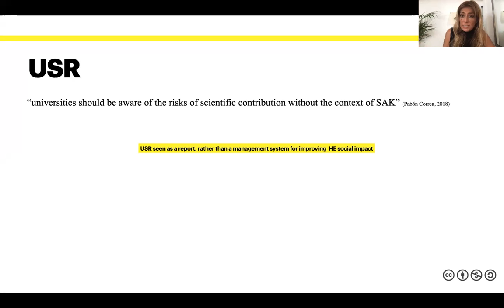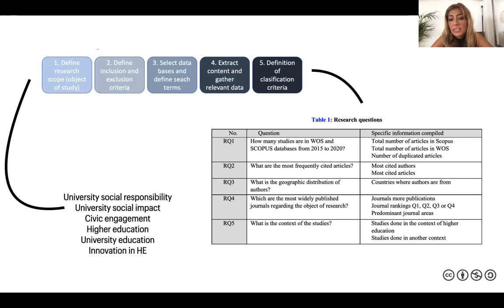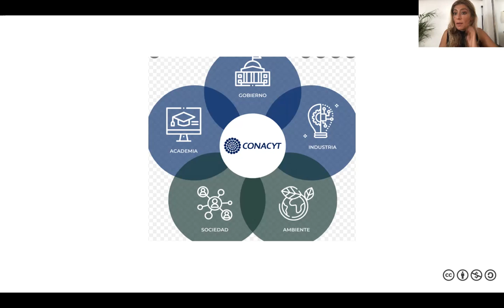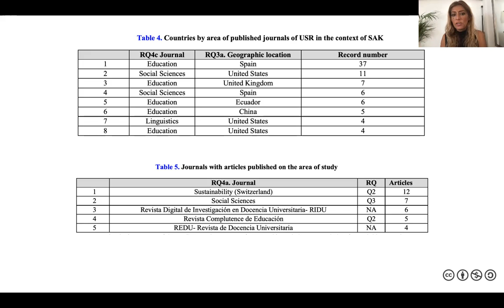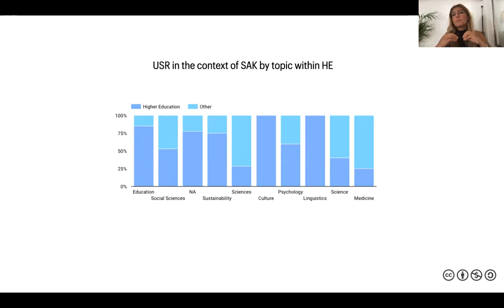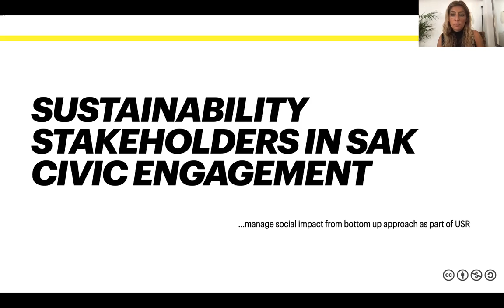University Social Responsibility in the context of Social Appropriation of Knowledge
University Social Responsibility in the context of Social Appropriation of Knowledge: A Systematic Literature Mapping Approach (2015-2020)
Authors: Elsa Nadia Ontiveros-Ortíz and María Soledad Ramírez-Montoya